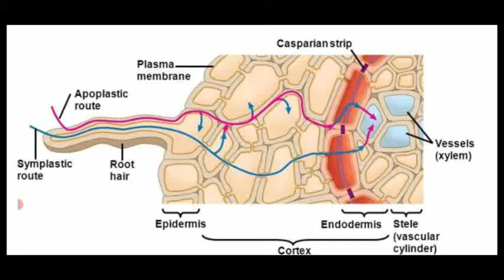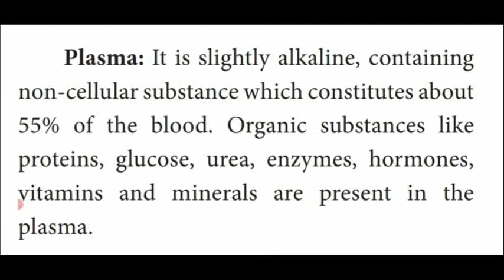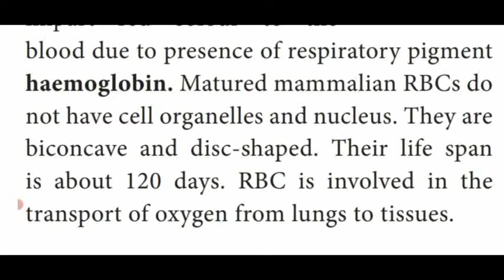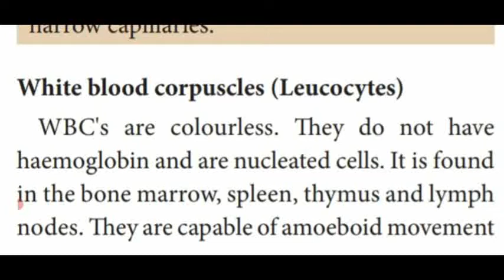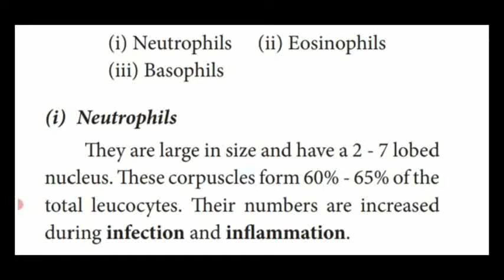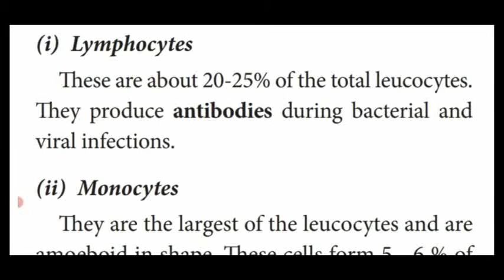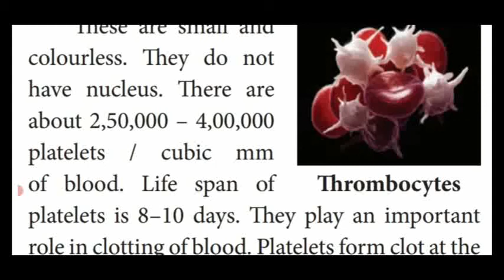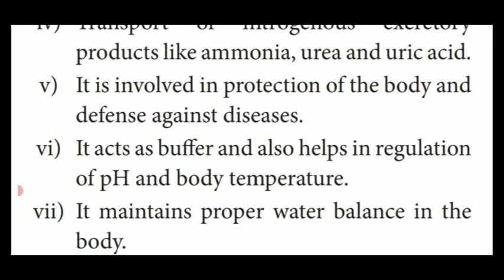Xstd/Bio/Ch:14/Transportation in plants & Circulation of animals/Part5